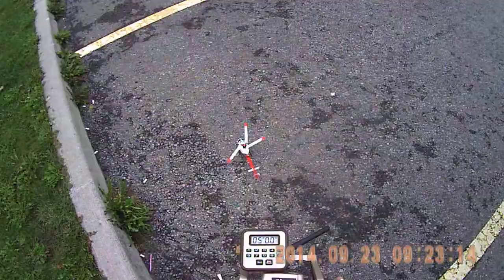Mini Ecureuil Heli V931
WLToys V931 mini scale CP Heli ... Super stable and fun and I love the scale looks of it !  I which more companies would offer scale looking helis at an affordable price !  (bought from Banggood.com )